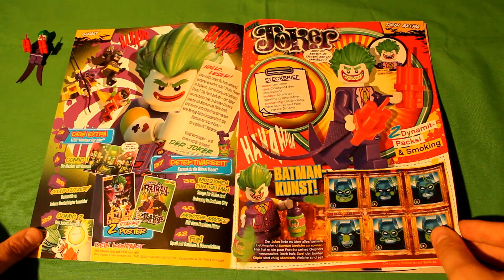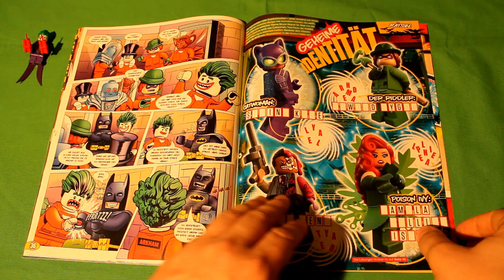Lego Batman Heft 2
Das zweite Lego Batman Heft.